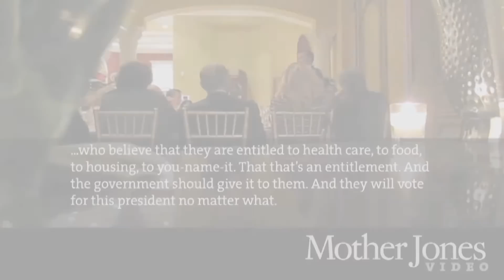Bulldog Bulletin Oct 1, 2012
A fun look at the news for this week! This feature was produced by students in the School of Digital Media's Television and Digital Media Production Program at Ferris State University.